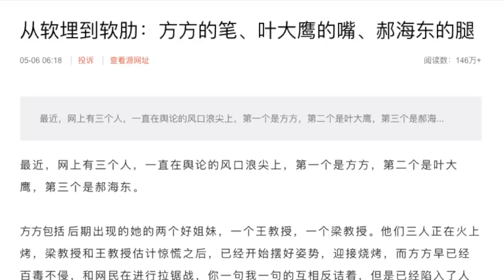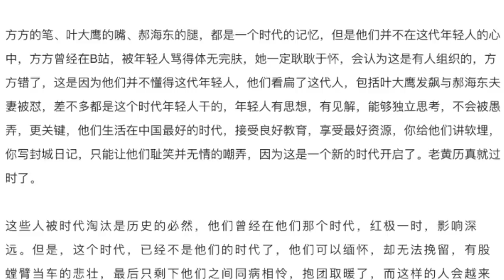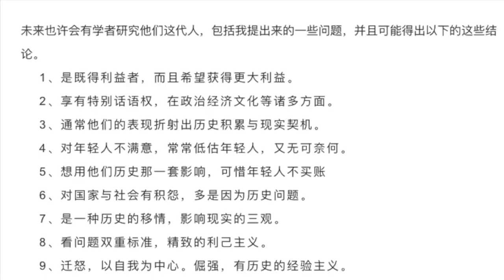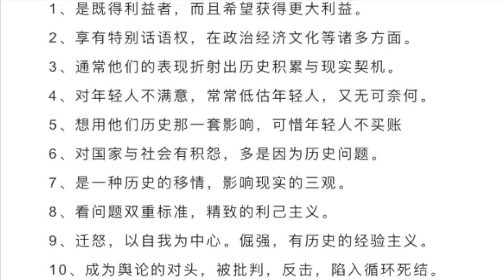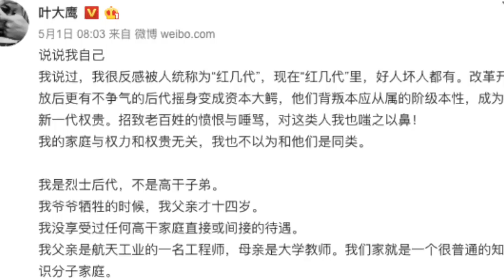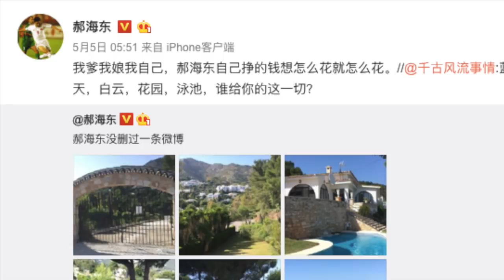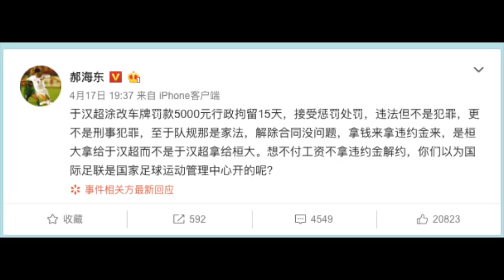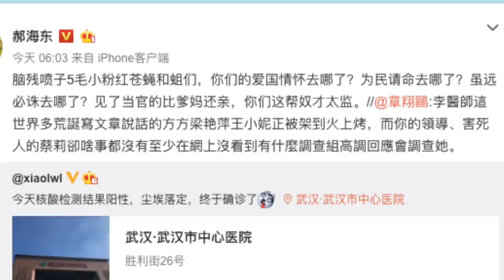郝海东的腿，徐晓冬的拳头，方方的笔，叶大鹰的嘴，粉红们准备怎么把他们全淘汰掉？｜中国让人感到最悲哀的地方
爱国战狼小粉红们的语文都是体育老师教的吗？